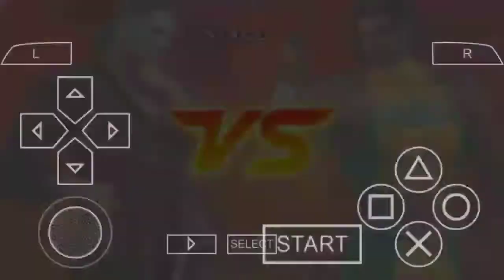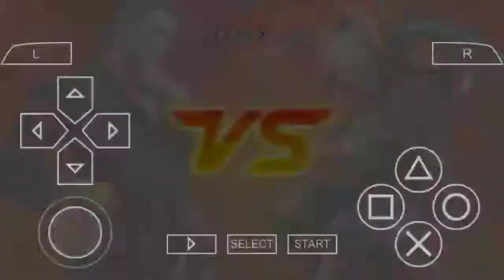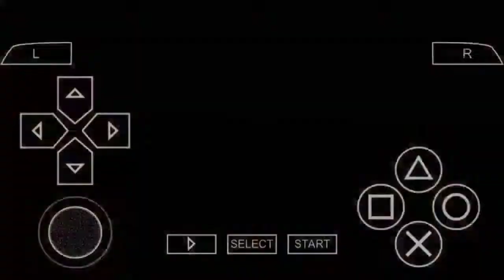Tekken 5 Dark Ressurection - Baek Gameplay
Emulator:
PPSSPP Android